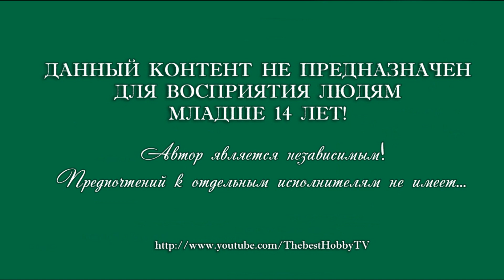RapNews USA #3 [Onyx vs. Dope D.O.D.]